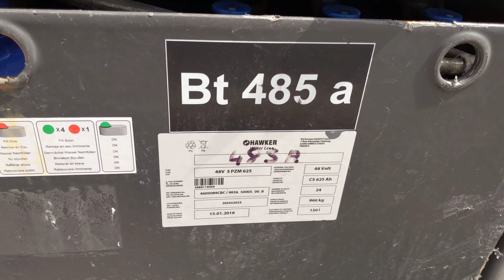36923 - STILL RX 20